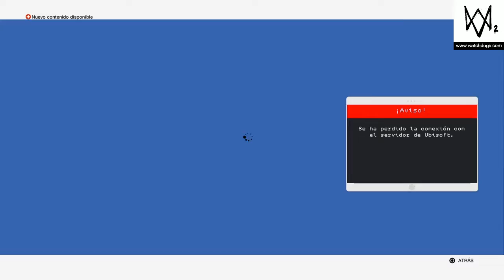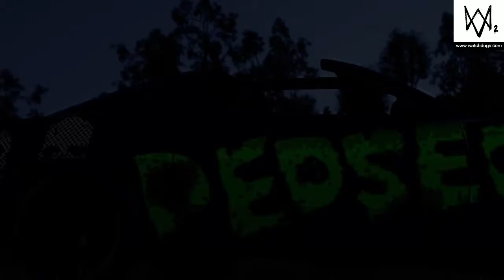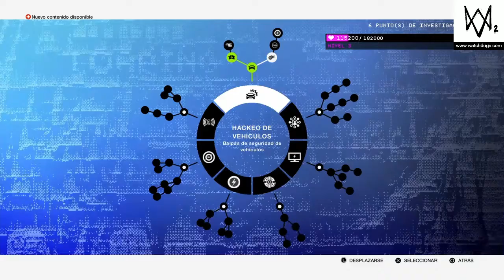Wch dogs 2 un tour por la ciudad